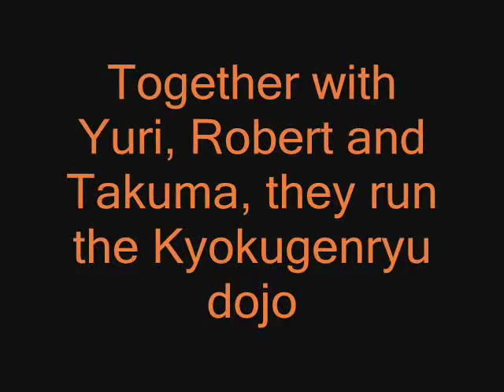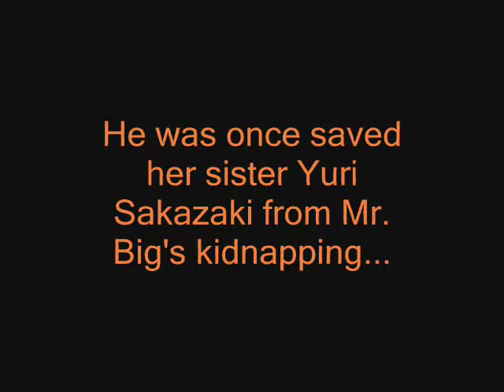AOF : Ryo Sakazaki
A short video about Ryo Sakazaki.